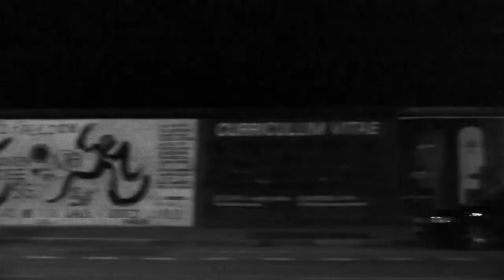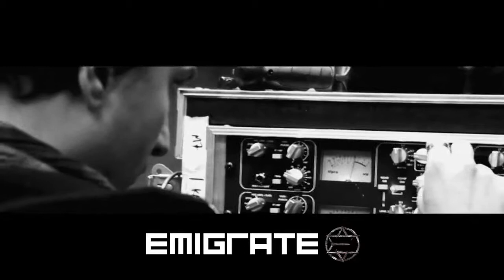EMIGRATE - Silent So Long - Webisode #3